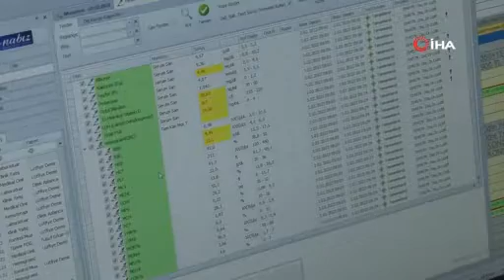69 yaşındaki hasta, dördüncü evredeki kanseri 3 ayda yendi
İzmir'de yaşayan 69 yaşındaki vatandaş, dördüncü evredeki kanseri 3 ay gibi kısa bir sürede yendi. Tekerlekli sandalye ile hastaneye geldiğini ve 54 kiloya düştüğünü söyleyen hasta, şimdi ise 4 kilometre yolu zorlanmadan yürüyebildiğini dile getirdi.